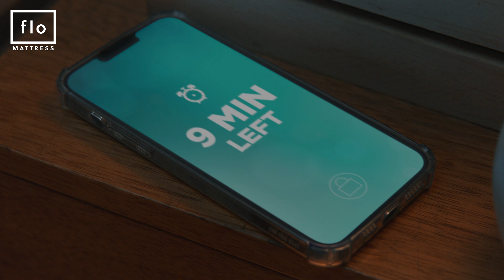Flo Film 2 10sec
Flo Films Down-Cuts
Producer: Ashish Singh & Archana Thapliyal
Editor: Priyank Yadav